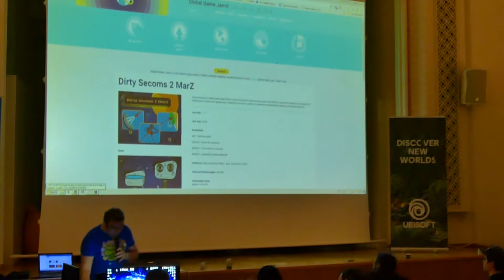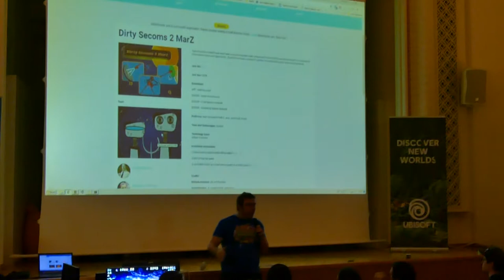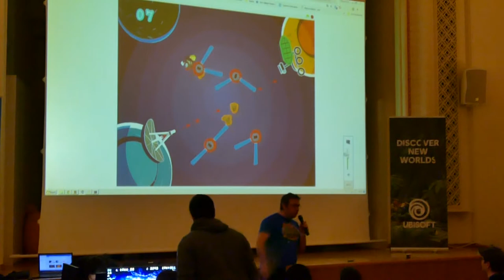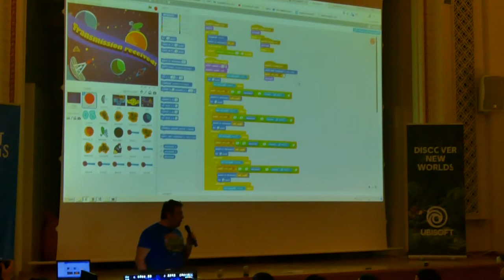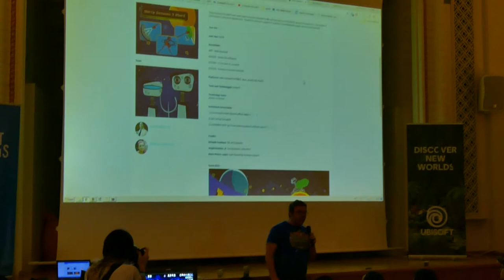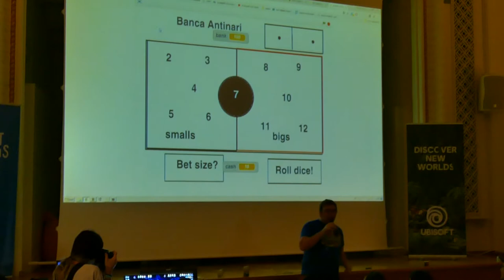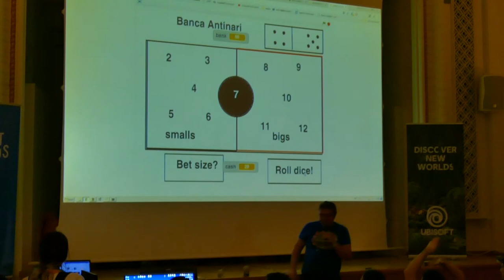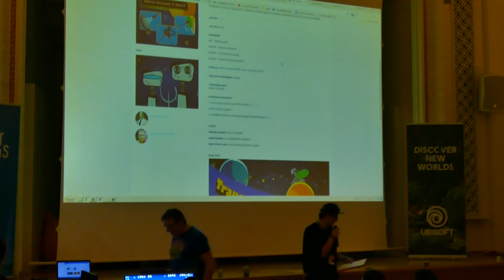5-Dirty Secoms 2 MarZ by The Rover and his Wife, Final ceremony Sofia Game Jam 2018